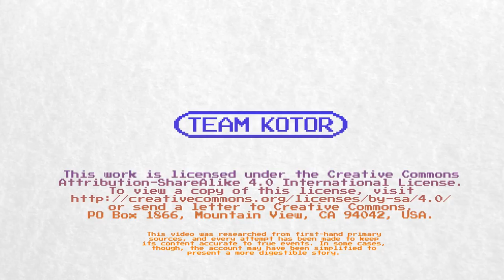The Weird Origin of Splatoon (and Producer Hisashi Nogami)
The world of Inkopolis wasn't built in a day.

Coming to you a few days late, here's what should have been Friday's video about Splatoon, and how longtime Nintendo veteran Hisashi Nogami and his team of creators managed to do the impossible: building a brand new IP that's quickly become one of the biggest game franchises under Nintendo's control.

The main source for this video is a recent GDC talk from Hisashi Nogami himself, which unfortunately isn't freely available to the public just yet, but a few news sites covered it.

We've also taken some story points from an interview with Hisashi Nogami and other Nintendo veterans from a few years ago, detailing the creation of Super Mario World 2: Yoshi's Island.

A few years ago, the idea of Nintendo innovating was something of a joke. The company was known primarily for essentially working with the same few characters over and over and over, without trying much new.

Then came Splatoon, the game that showed just how beautiful and stylish it can be when Nintendo tries, in its own way, to recapture the vibe of '90s nostalgia.

It's significant that Hisashi Nogami joined Nintendo in the '90s, and ended up making a game, decades later, that hearkens back to the youth culture from that era. It's almost as if, even as Nintendo spreads its wings and tries something new, it ends up returning to the same era for ideas!

Or, hey, maybe I'm reading too much into this!